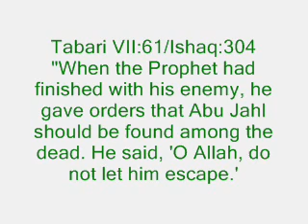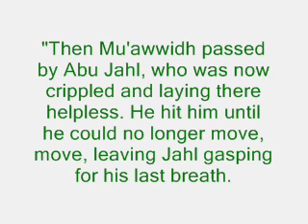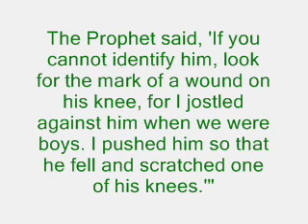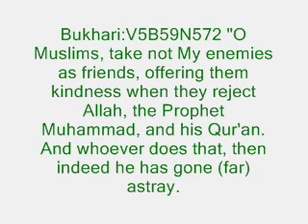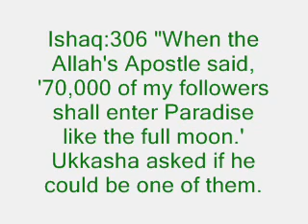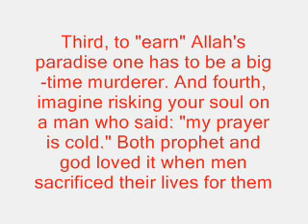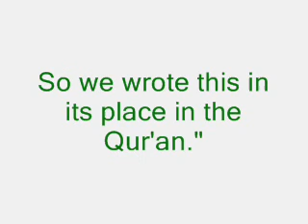War made a profit and a prophet. Chapter 15 Part 5 Prophet of Doom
Very nasty descriptions of killings. Mohammad gets personal about killing 0:20 Death of the Meccan Abu Jahl killed by Abd Allah bin Masud 2:15 K60:1 do not be friends with the kifar 3:50 Ukkasha fights with wooden cudgel. Gets killed 4:10 70000 muslims only to go to heaven 5:00 K33:23 Muslims have fill their obligations to Allah and have been killed. The others are waiting to be killed 6:00